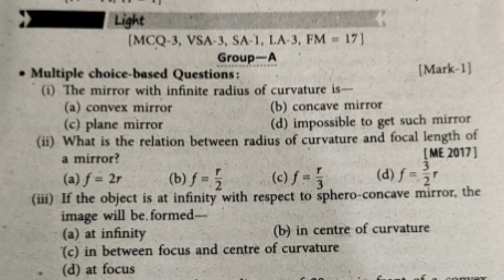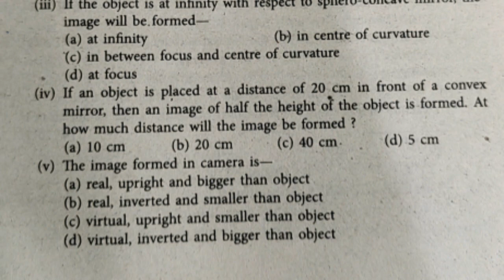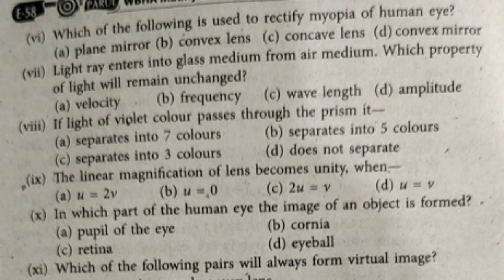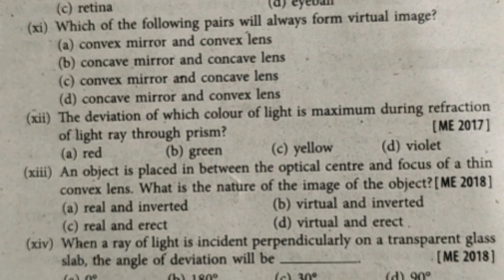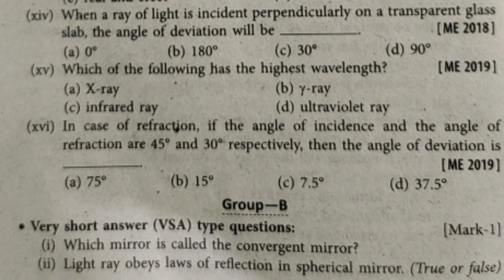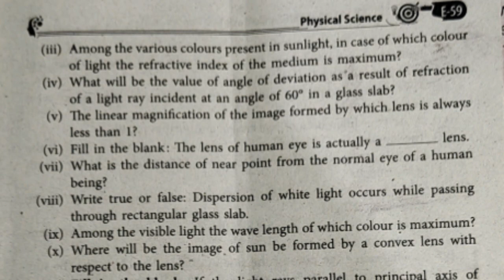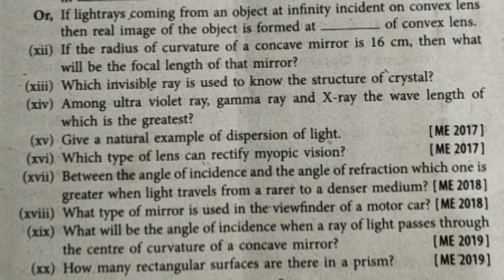LIGHT PHYSICAL SCIENCE MADHYAMIK TEST PAPER MISSION -2024 100% EXAM ORIENTED